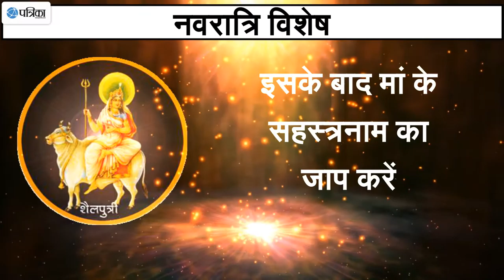माँ शैलपुत्री की पूजा से मिलता है मनचाहा वर